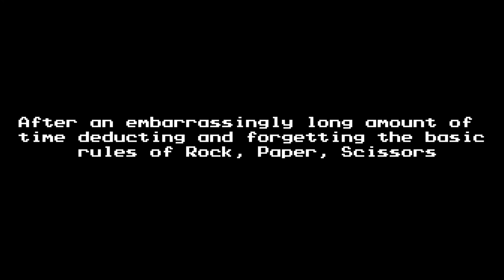Episode 10 - Araenu's Freedom Festival - Let's Play Cosmic Star Heroine [Blind]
In this episode of Let's Play Cosmic Star Heroine; we finish exploring the abandoned warehouse where we find some nice loot. With that behind us, we continue on to the Freedom Festival where we hope to come in contact with Lauren's Astrea contact.

In Cosmic Star Heroine you take on the role of Alyssa L'Salle, one of the greated secret agents of the Agency of Peace & Intelligence (API). After discovering a galaxy spanning conspiracy, Alyssa is pitted against everyone. Can you become a Cosmic Star Heroine?

Zeboyd Games' Cosmic Star Heroine is an indie JRPG released on April 11th 2017. Kickstarted in 2014, Cosmic Star Heroine has been in constant development for over three years. The game is inspired by classic JRPGs such as Chrono Trigger (made evident by the sprites and same screen battle system) and Phantasy Star (characters and story).

Cosmic Star Heroine makes use of an updated RPG turn based battle system. Magic points are thrown at the window as each ability is consumed per use and must be recharged through the use of a restoration ability. Each battle has been designed to be challenging, keeping you on your toes constantly. Enemies get stronger as battle keeps going, it's best to dispatch of your foes quickly!

In Cosmic Star Heroine you will explore a huge galaxy with a plethora of allies. The game is filled with features inspired by the best. Recruit agents and send them to your own spaceship HQ, mix and max your party members for special combo techniques, fight battles in an innovative and well balanced turn based battle system, and so much more!